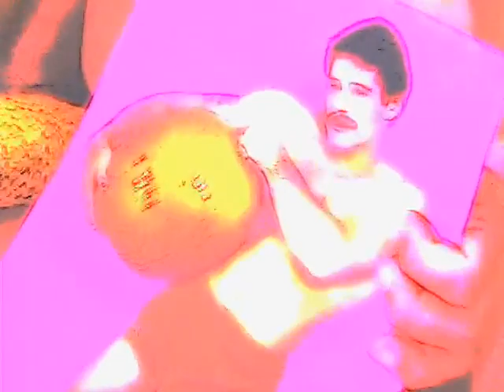Reading Rosalind Krauss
From the soundtrack album "Our Literal Speed."